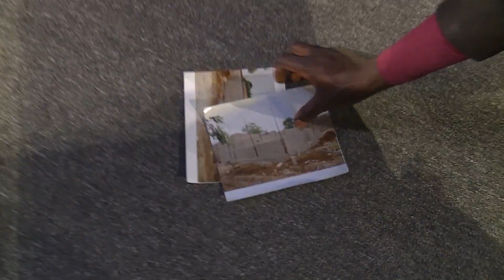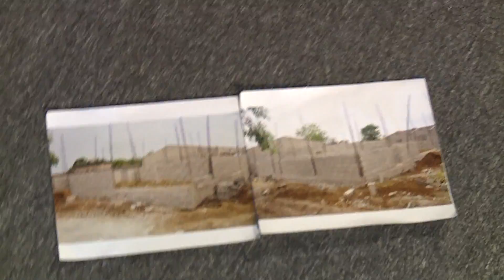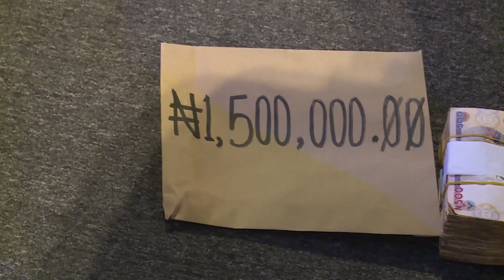31 OH MY LIFE. PROPHECY! !! !!!